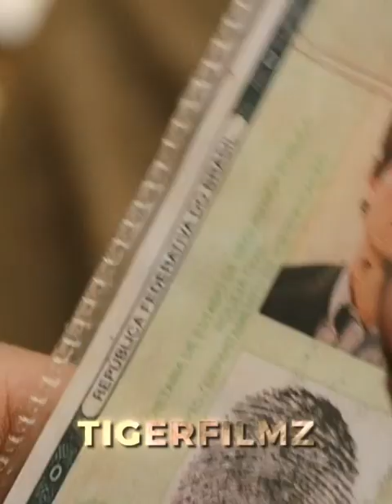КОД 5947 | После этого дня его жизнь изменилась